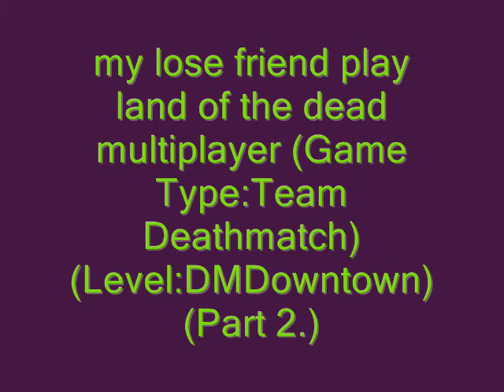My Friend Play Land Of The Dead Multiplayer:GHGH!! (Part 2.)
My Friend play LOTD he's beginner!!! This is the Part 2.